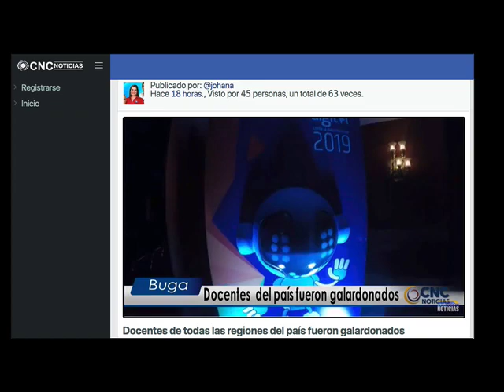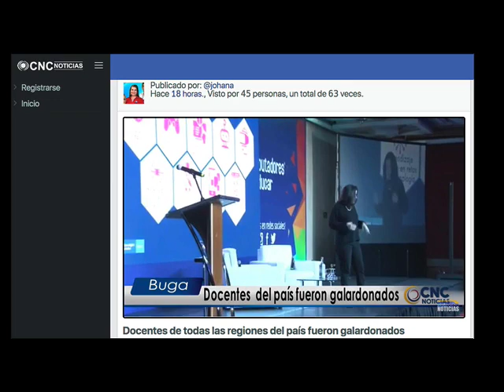Docentes de todas las regiones del país fueron galardonados.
VÌA: CNC BUGA